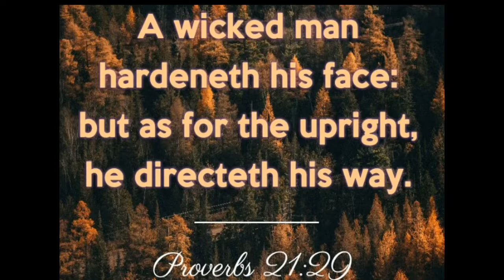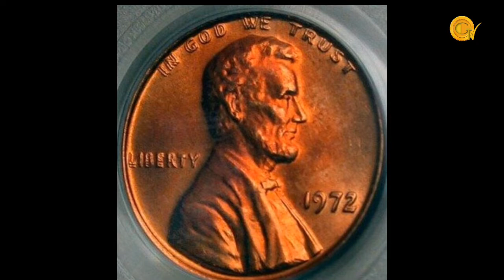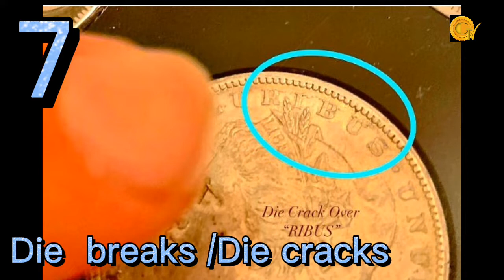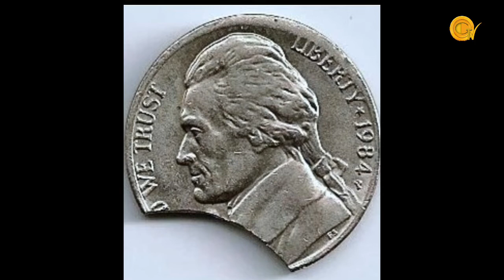9 na Baryang mahalaga sa mga collector. panoorin po ng buo. salamat sa Diyos